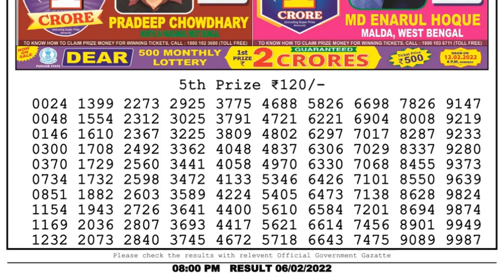Dear Lottery Sambad 8pm today 06.02.22 Nagaland State Lottery Result